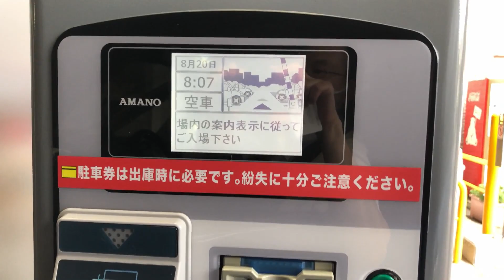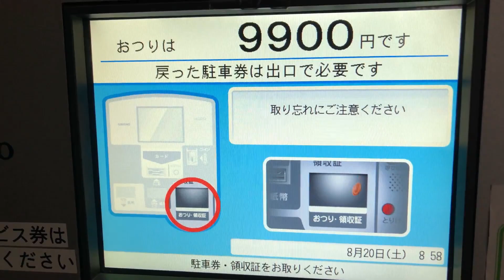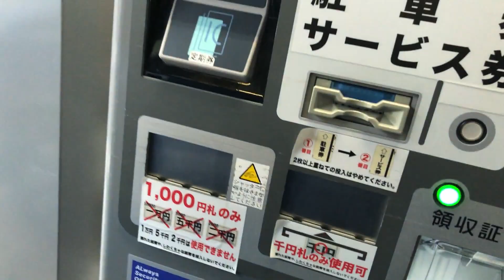【石川県 金沢市】近江町パーキング（高額紙幣で支払い／駐車券発券機 → 駐車券 → 事前精算機 → 出口精算機）